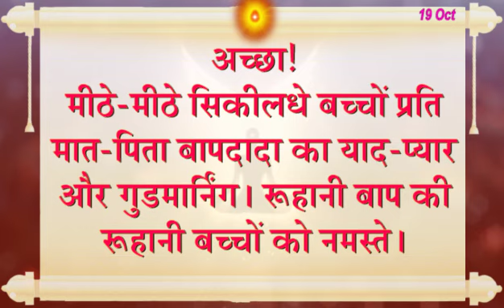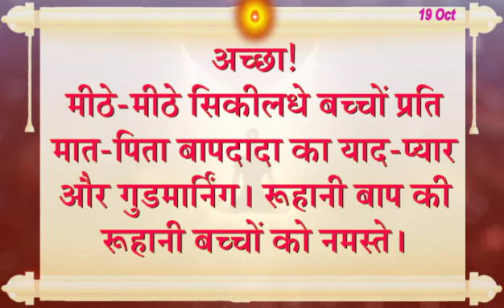Aaj Ki Murli Ka Saar 19 Oct 2022/ आज की मुरली 19-10-2022/ Today Murli/ Aaj ke Mahvaky/ Aaj ki Murli/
Aaj Ki Murli Ka Saar 19 Oct 2022/ आज की मुरली 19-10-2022/ Today Murli/ Aaj ke Mahvaky/ Aaj ki Murli/ BK Divine Krishna

→ Aaj Ki Shivbaba ki Murli,
→ Aj baba Ki Murli,
→ Murli Today
→ Daily Murli ,
→ Daily Murli Saar ,
→ aaj ke sakar mahavaky ,
→ aaj ka murli saar ,
→ Murli Essence ,
→ Madhuban Murli in Hindi ,
→ Aaj Pyaare baba ki murli ,
→ Murli Saar ,
→ Sakar murli ,
→ murli essence ,
→ murali ,
→ murli today ,
→ murali murali ,
→ murli aaj ki ,
→ today murli ,
→ bk murli ,
→ brahmakumari murli ,
→ murali brahmakumari today ,
→ murali today ,